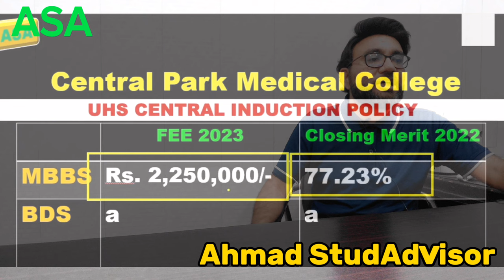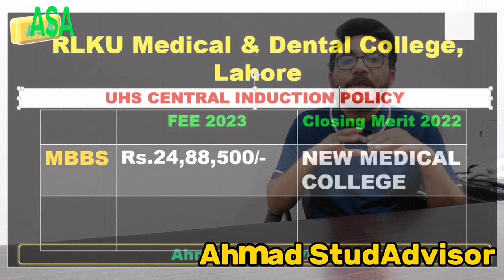all private medical colleges in lahore | low merit private medical colleges in lahore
i am ahmad rafique in this vedio i will inform you all private medical colleges information. fee structure and closing merit of 2022 structure of all private medical colleges in lahore